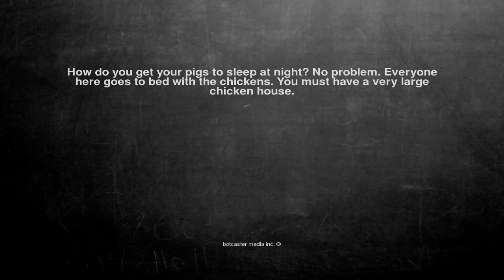Ok, here is the joke. How do you get your pigs to sleep at nig...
How do you get your pigs to sleep at night? No problem. Everyone here goes to bed with the chickens. You must have a very large chicken house.